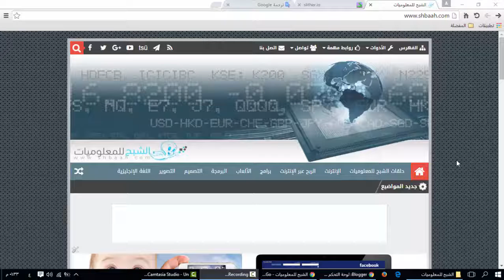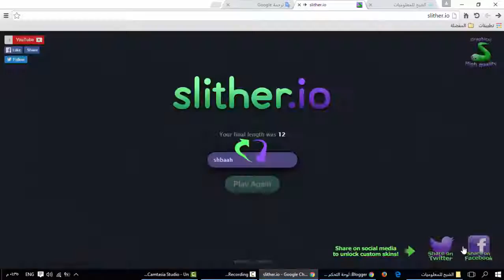ألعب لعبة الأفعى أون لاين عن طريق متصفحك ونافس الكثير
الشبح للمعلوميات
shbaah